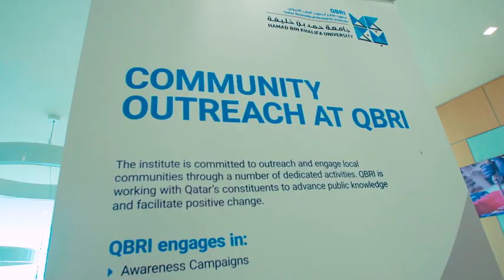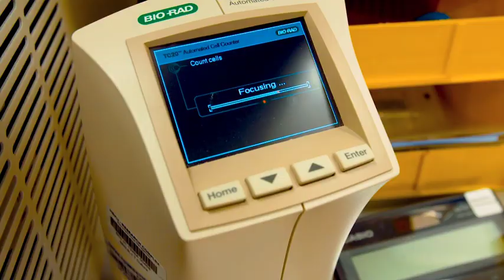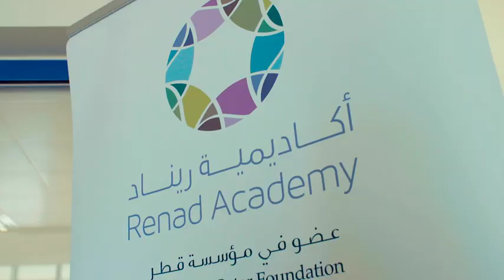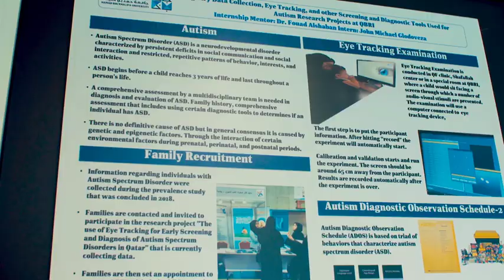NCD Alliance and BBC StoryWorks feature QBRI and it's contribution to global efforts to tackle NCDs